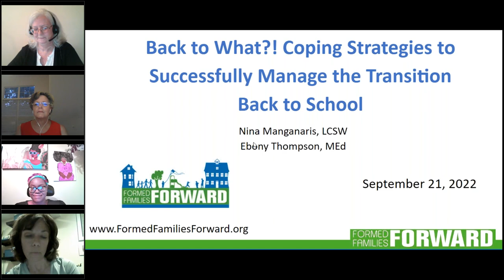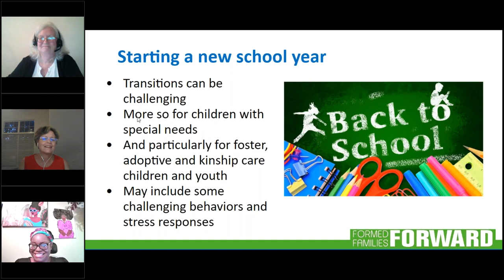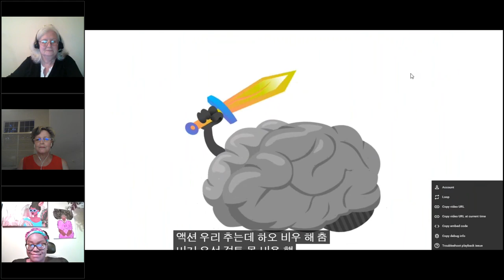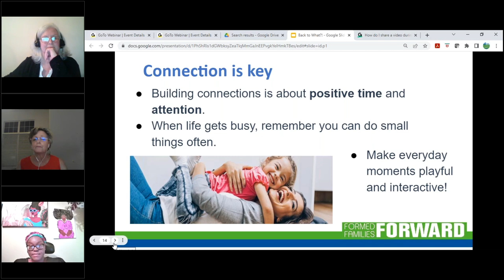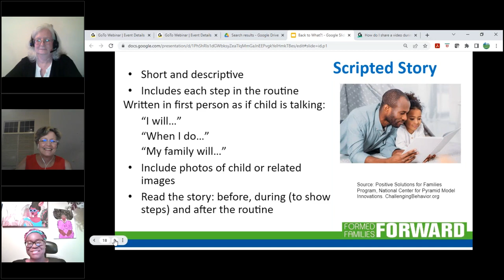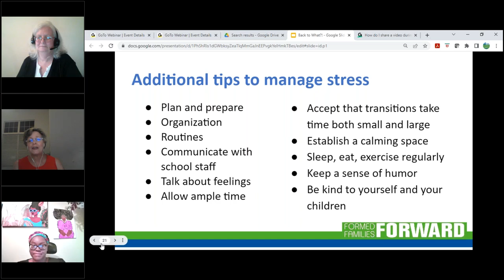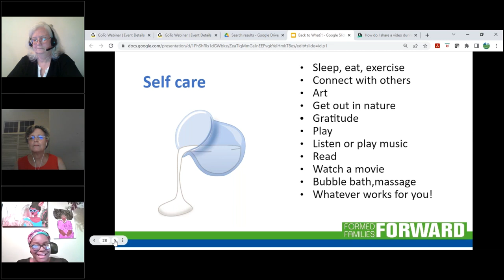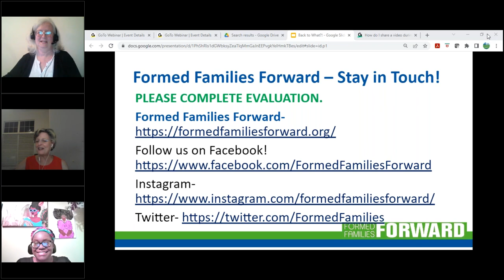Back to What! Coping Strategies to Successfully Manage the Transition Back to School